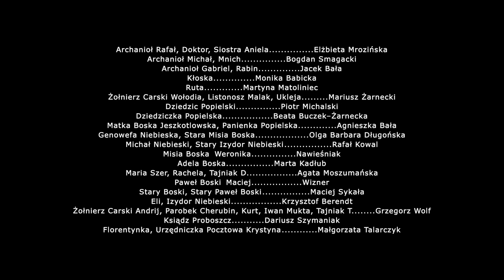PRAWIEK I INNE CZASY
Fascynujące spotkanie z wyobraźnią, wrażliwością i metaforycznością języka polskiej Noblistki Olgi Tokarczuk. W adaptacji Jacka Bały jej powieść nie traci na fabularności, a osią opowieści pozostaje czas, jego przemijanie, wewnętrzna przemiana człowieka i świata. Burzliwy XX wiek opowiedziany historiami kilku pokoleń mieszkańców Prawieku, którzy walczą o swoje szczęście. W zamyśle reżysera powstaje spektakl o szukaniu osobistej, wewnętrznej wolności, wyjściu poza schematy, stereotypy, konwencje społeczne, o zdobyciu odwagi, żeby samemu ustanawiać granice, tak jak zrobią to bohaterowie „Prawieku”.